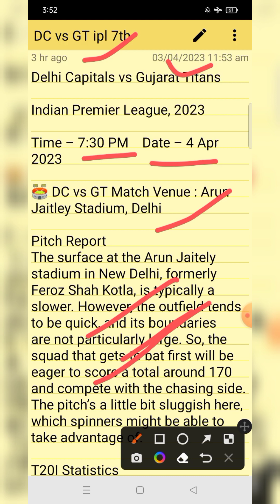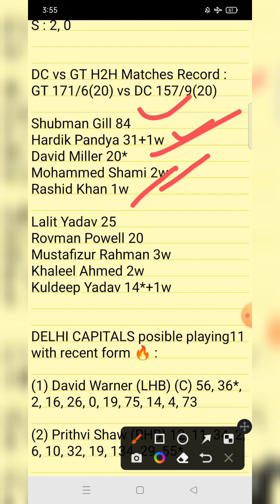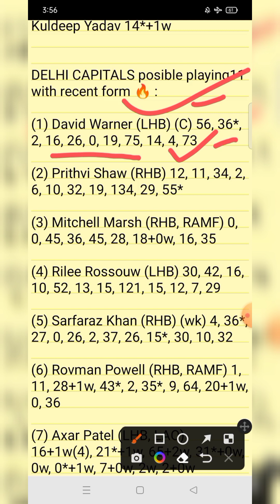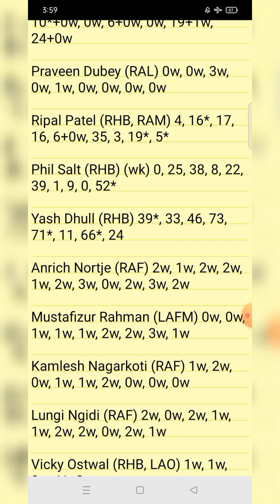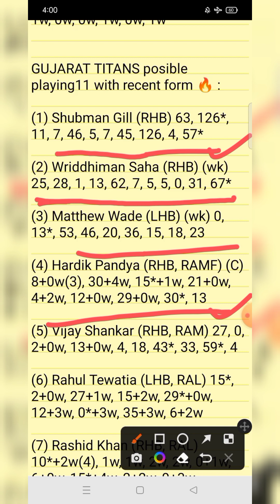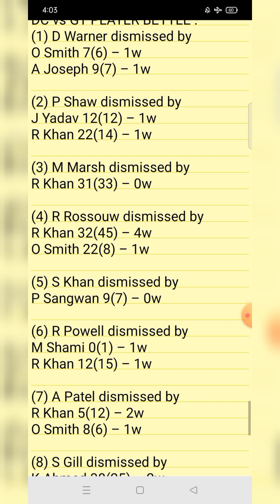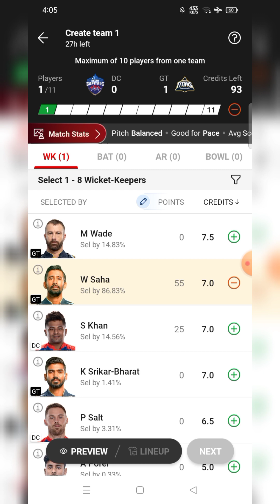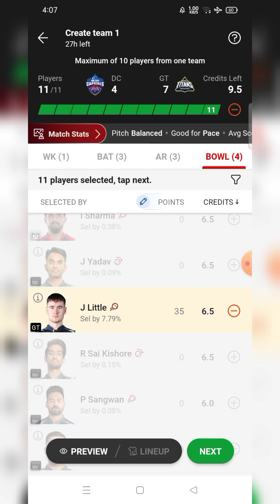DC vs GT IPL2023 Dream11 Prediction|| DC vs GT IPL2023 GL team today🤑🤑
dc vs gt playing11
dc vs gt ipl 2023
dc vs gt dream team
dc vs gt 2023 highlights
dc vs gt playing11 2023
dc vs gt prediction
dc vs gt dream11
dc vs gt pitch report
dc vs gt 2023 dream11 prediction
dc vs gt ipl live
dc vs gt ipl live score
dc vs gt match prediction
dc vs gt match preview
dc vs gt pitch report hindi
Delhi capitals vs Gujrat Gaints live
Delhi capitals vs Gujrat Gaints dream 11 prediction today
Delhi capitals vs Gujrat Gaints 2023 match prediction
TATA IPL2023 live match
tata ipl 2023 live streaming
ipl toda match 2023 prediction

Sourav Shaw